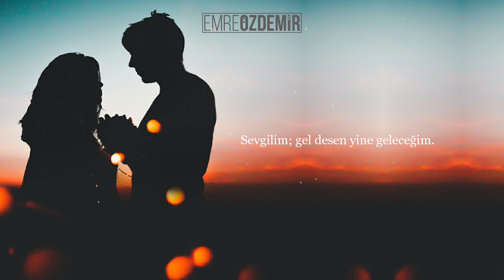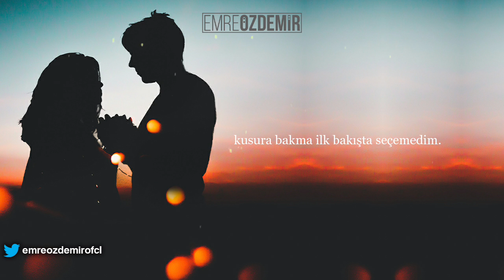Emre Özdemir - Sevgilim